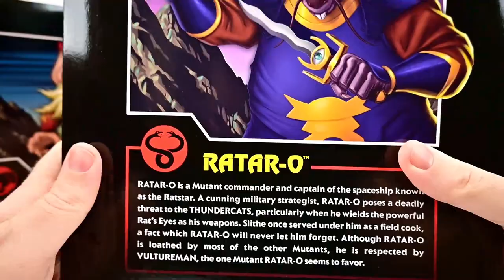Super7 ThunderCats Ultimates Snarf & Ratar-O Review!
Today I review the Super 7 ThunderCats Ultimates Wave 7 action figures of Snarf and Ratar-O!

Got some business to handle? Send a message!